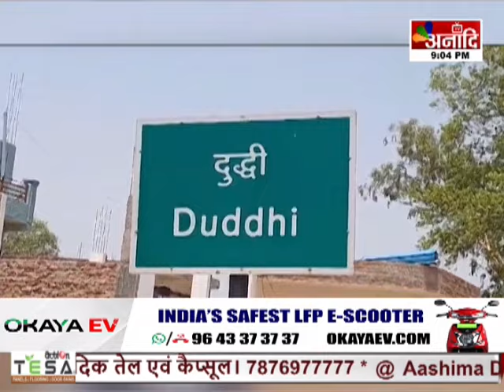Sonbhadra : विधायक और सांसद का सम्मान समारोह, कार्यकर्ताओं ने किया भव्य स्वागत|| Anaadi Tv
AIRTEL - 379